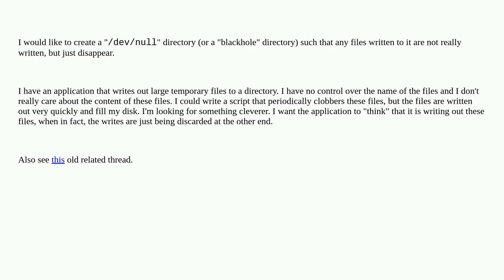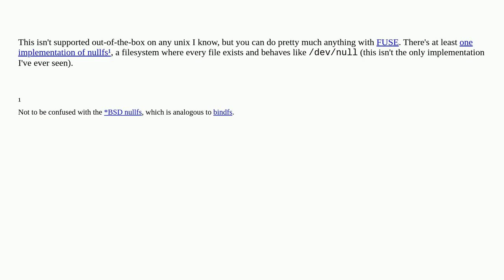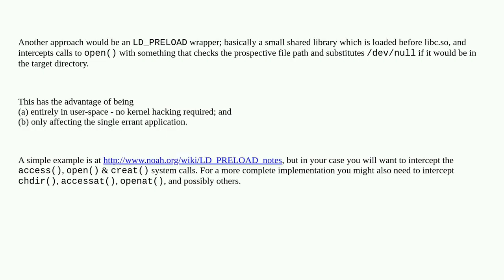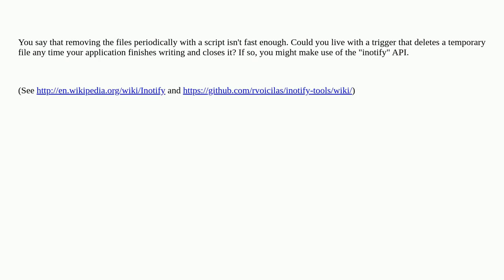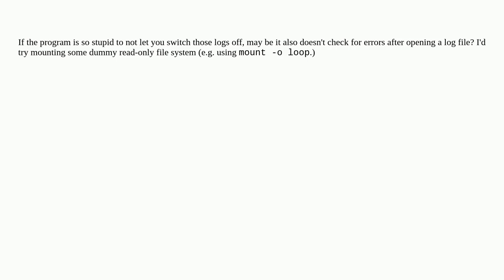Unix: How can I create a /dev/null-like "blackhole" directory?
How can I create a /dev/null-like "blackhole" directory?

A special thanks goes out to the community

  io-redirection directory filesystems